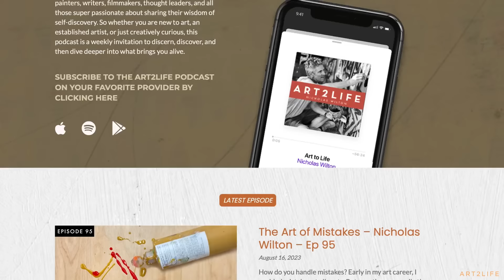There Is Nothing but Money in Art - Nicholas Wilton - Ep 105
- The stigma of the starving artist has done no favors for our mindsets around money. The truth is, there is nothing but money in art! On this episode, I’m taking a deep dive into how we view finances in the context of our art practice and how reframing our perspectives around money and art can radically change our businesses and lives.

Growing up with a healthy view of art and money [3:24]
Redefining the meaning of money and art [9:00]
Understanding the shadowy side of money [14:09]
Three mindset shifts for shaping healthy ideas about money [17:59]
Practical advice for the financial side of your art business [28:55]

RESOURCES MENTIONED

The Luxury of Soul – Meryanne Loum-Martin – Ep. 58